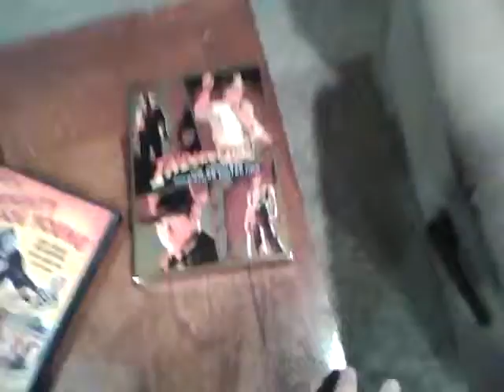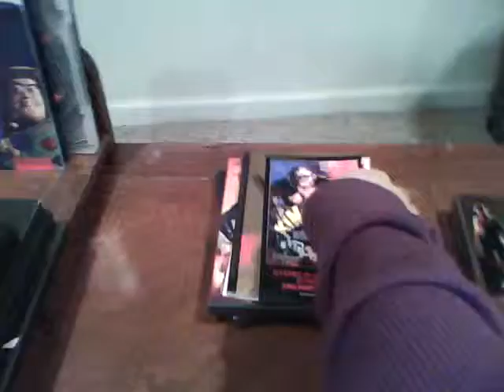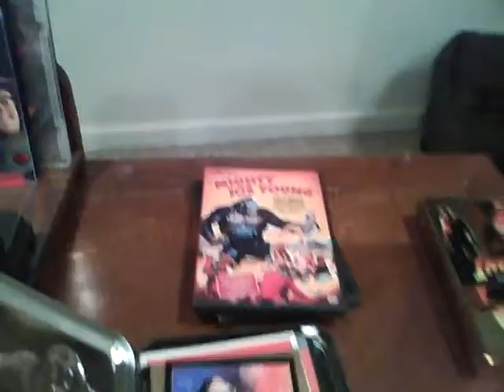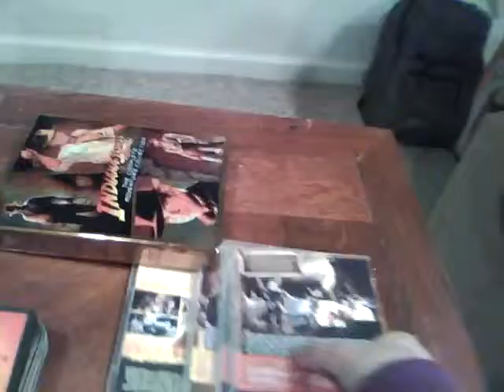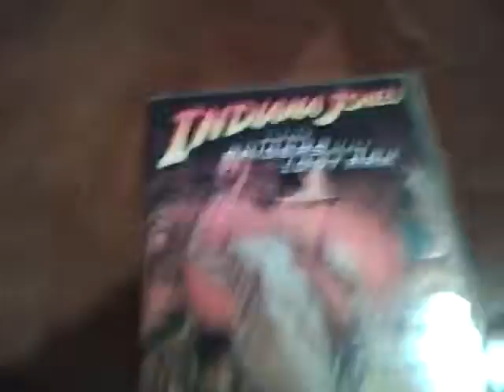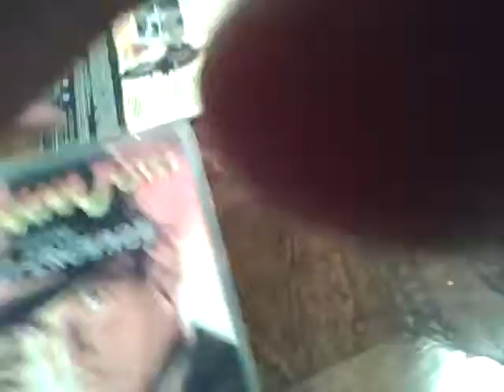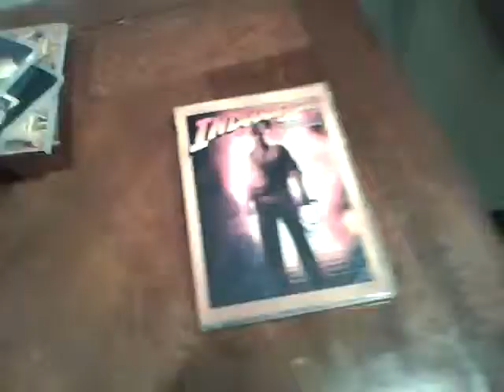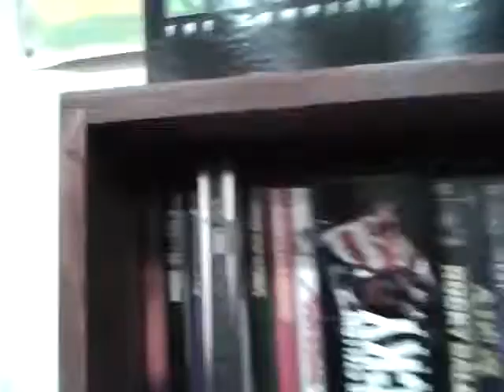DARTHBRIBOYS DVD UPDATE:10/9/2011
this is the anniversary of when i did my first update i try my best to do things the year i did them so enjoy this epically long update